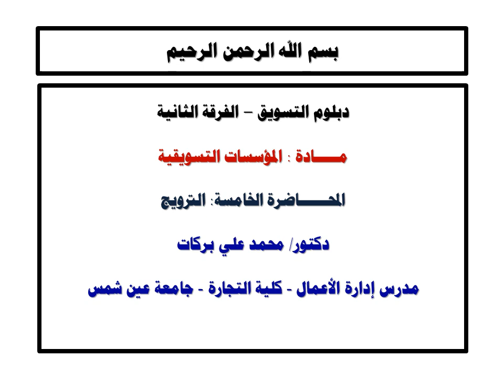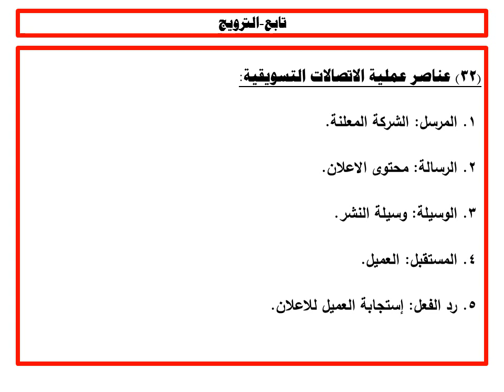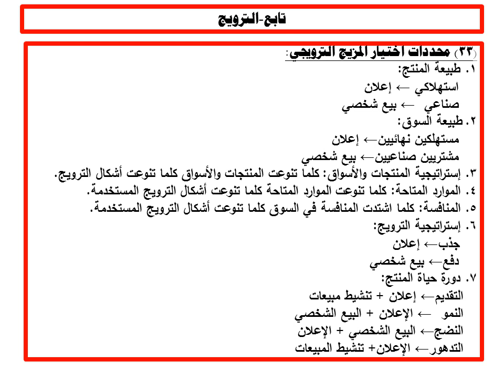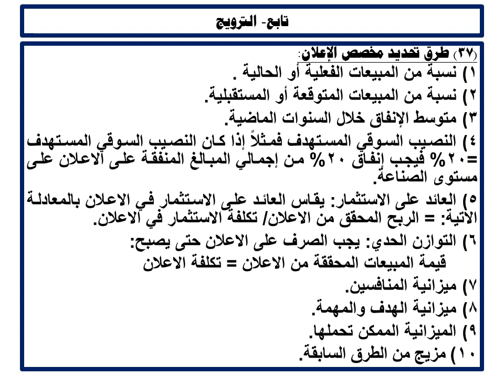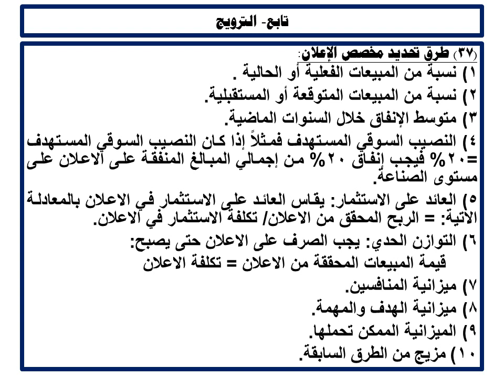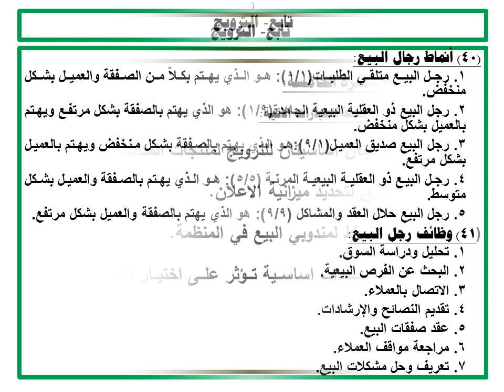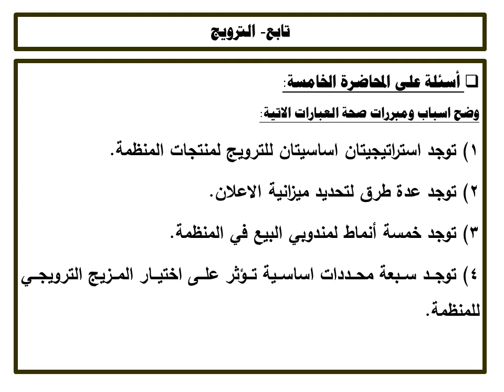دبلومة التسويق - الفرقة الثانية - المؤسسات التسويقية - د/ محمد علي بركات علي -05